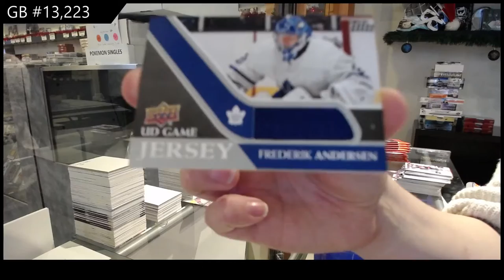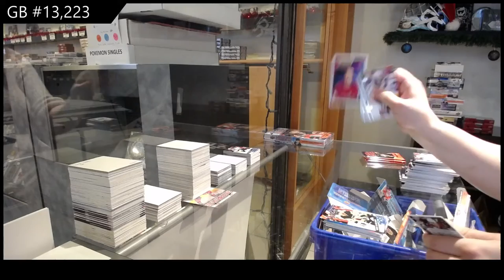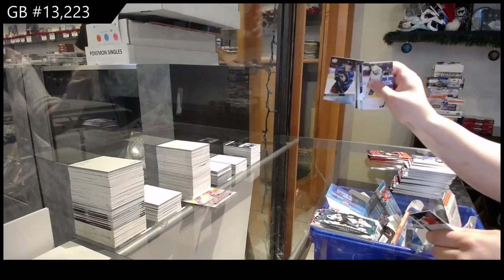20-21 Upper Deck Series 1 Hockey 4 Box Break - C&C GB #13,223